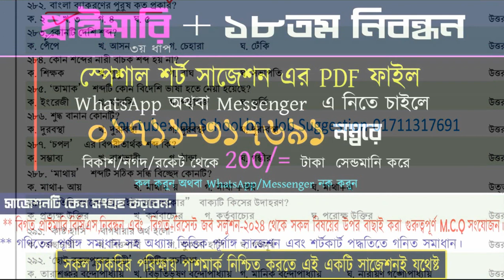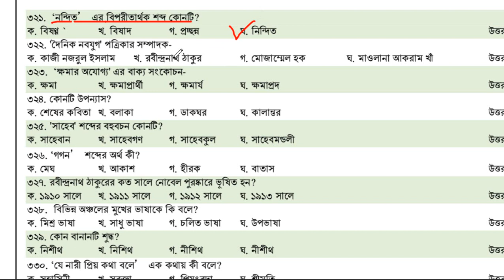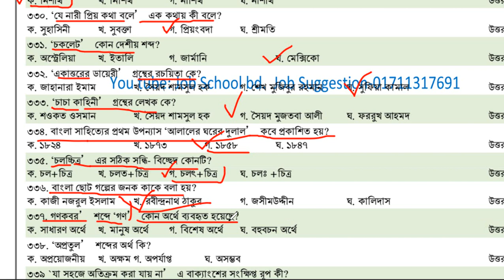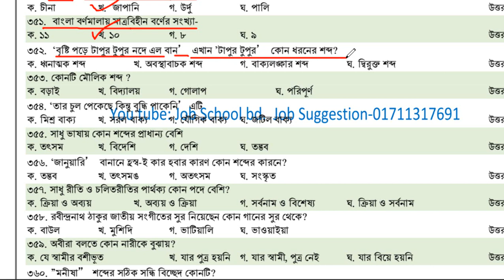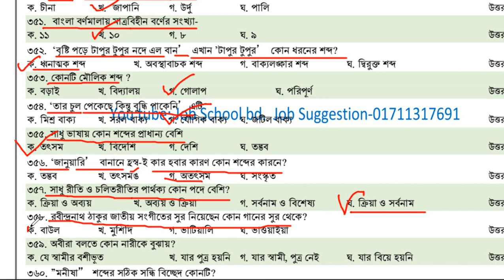Primary Teacher Exam preparation 2024 and 18th NTRCA exam short suggestion 2024 Day- 7 Part-7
This video is about primary teacher exam preparation and 18th ntrca exam preparation it also helps you  Recent General Knowledge | BCS Preliminary । Primary | Bank | Govt Job । Bangladesh railway job preparation। Food job preparation। Family planning job preparation and all govt job preparation.
➤ শতভাগ পাশ নিশ্চিত পিডিএফ সাজেশন সকল বিষয় সংগ্রহ করতে যোগাযোগ করুন:-
( সাজেশন সংগ্রহ করতে  ম্যসেজ দিয়ে রাখুন। সাজেশন পৌছে যাবে আপনার কাছে। আপনাদের প্রতিটা ম্যাসেজ আমাদের কাছে গুরুত্বপূর্ণ।
।। পাশমার্ক নিশ্চিত করতে এই একটি সাজেশনই যথেষ্ট ।।

** বিসিএস,প্রাইমারি,নিবন্ধন,ব্যাংক, স্বাস্থ্য সহকারী, ডাক বিভাগ, বাংলাদেশ রেলওয়ে, খাদ্য অধিদপ্তর, পুলিশ নিয়োগ, আর্মী নিয়োগ,বিজিবি নিয়োগ, বিভিন্ন মন্ত্রণালয় –অধিদপ্তর সহ সকল পদে সরকারী নিয়োগ পরীক্ষায় নিশ্চিত কমন উপযোগী সাজেশন সকল বিষয় (PDF) সংগ্রহ করুন।

Primary Teacher Exam preparation-2024 and 18th NTRCA exam is an important step for job aspirants in Bangladesh. This competitive exam assesses candidates' knowledge and skills in various subjects like Bangla, English, Math, and general knowledge ultimately determining their eligibility for 18th ntrca preparation on positions in non-government educational institutions.
The 18th NTRCA examination consists of three separate tests: Nibondhon Preliminary, Written, and viva voce. Each test considers different elements of a candidate's competence, including subject knowledge, pedagogical skills, and overall suitability for teaching positions. Candidates must understand the format, ntrca syllabus, and marking system of each test to tailor their preparation effectively.
You can prepare more through today's video about primary teacher exam preparation Today's tutorial is very important for primary teacher exam preparation and primary teacher exam preparation in 2024. This video class will help with the primary suggestion, primary exam, primary model test, primary question pdf, and primary exam preparation 2023. At this moment everyone wants to know when the primary exam date of 2023 will be held. You know the primary teacher exam 2023 According to the recruitment notification.